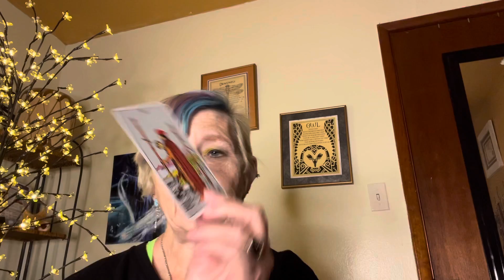Virgo- May 10-16, 2021 by Belladonna and Moonbeams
Evaluate.